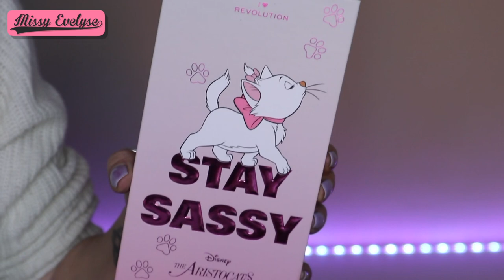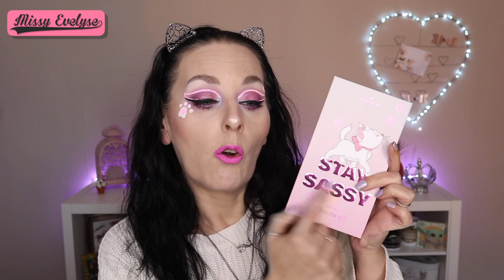The Aristocats - MARIE 🎀 de I 💖 REVOLUTION | Swatch & Makeup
☞ Pour le teint:
* Primer: Marshmellow de Nyx
* FDT: True skin de Catrice (030 neutral sand)
* Concealer: Camouflage + de Essence (matt 20 light ivory)
* Poudre: FDT poudre Conceal & Define de Révolution (P6) + Translucent pressed powder de Révolution Pro (anticerne)
* Fixateur: High Beauty de Essence (mauve)
+ Crayon Catrice Slim'matic ultra precise (040 cool brown)
* Bronzer: Duo pro contour prime & fine de Catrice
* Blush: Babydoll de Essence
* Highlighter: Eccho de XX Révolution

* Accessoire cheveux: Aliexpress
💅: 455 de Constance Caroll Pro + Poudre effet sirène Aliexpress